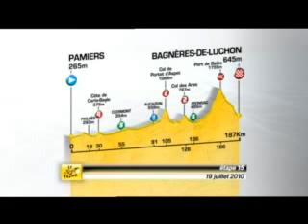Analysis of the stage 15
Every morning before the start, Bernard Hinault gives his views on the day's stage and the riders to keep an eye on...